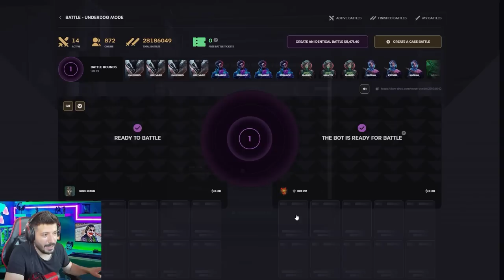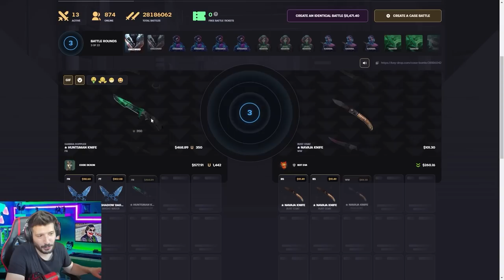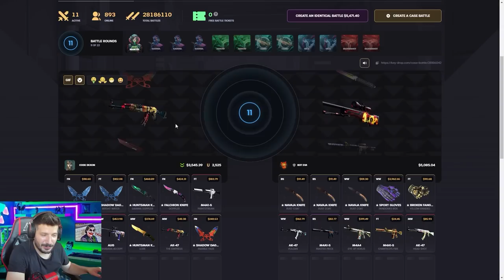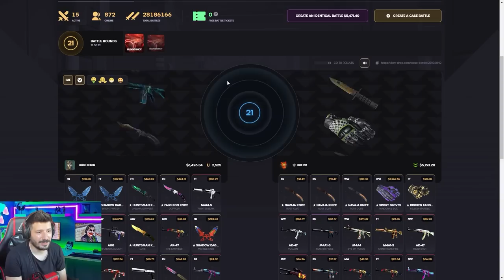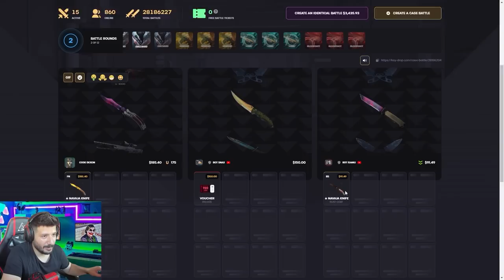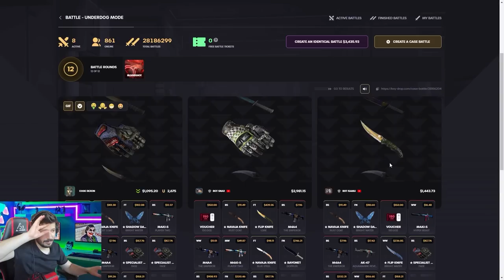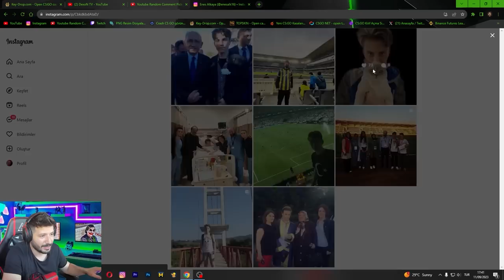KAZANDIRAN KASA SAVAŞINDA EFSANE KATLADIM Keydrop Promo Code giveaway